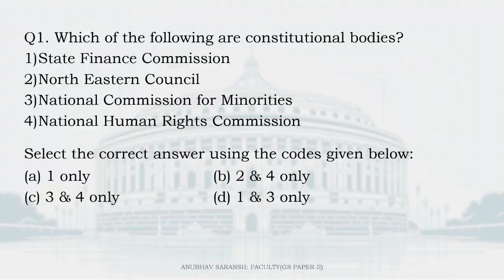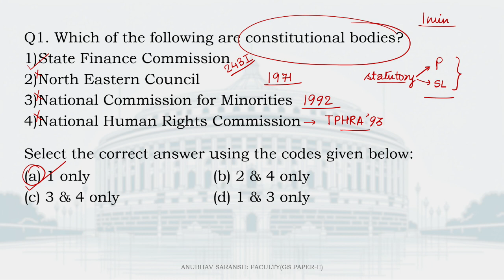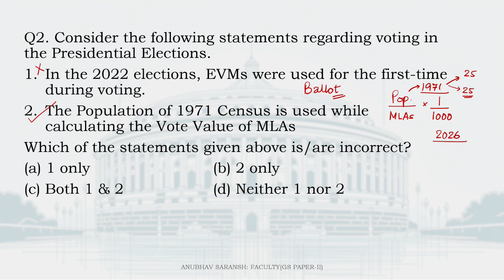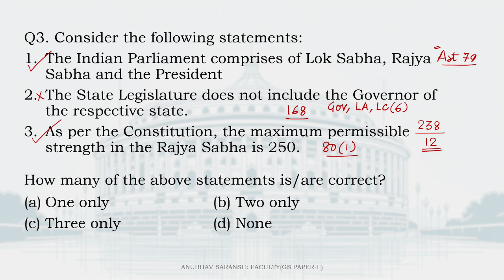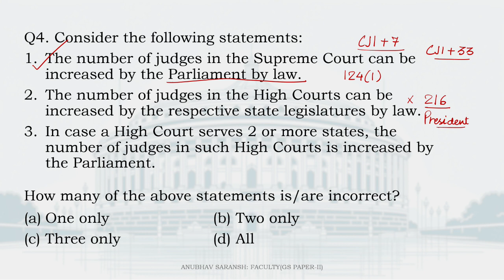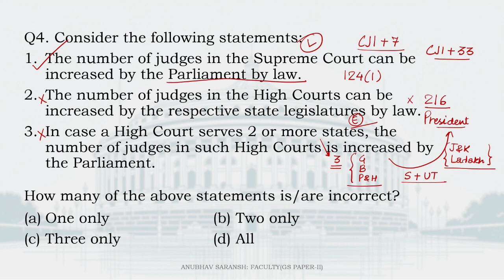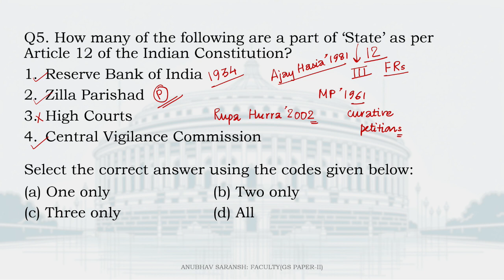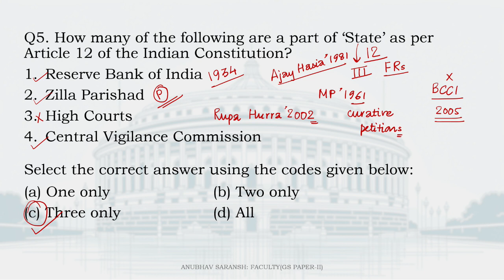Polity Daily Drill: Day 1 of 60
Tired of textbooks putting you to sleep?  This channel is your Polity Power-Up!
Join us for the next 60 days at 8:30 PM as we tackle 5 DAILY UPSC Polity MCQs.
Newbie or seasoned warrior, this is YOUR chance to dominate those prelims.